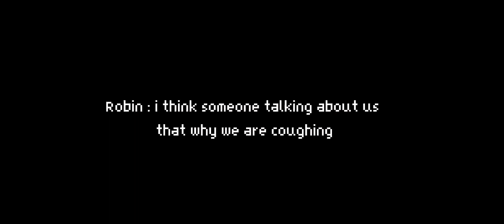blonde Eddie and Nancy | Stranger things | sh!tpost | inspired!!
ronance and steddie